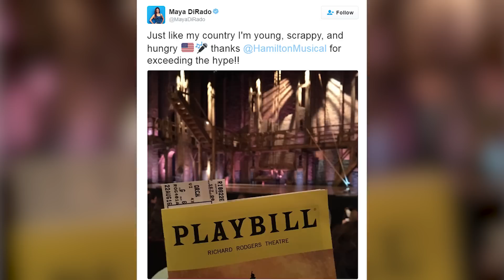Team USA Presents: Returning Home - Maya DiRado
What's it like to come home after dominating on the world stage at the Rio 2016 Olympic Games? Find out in Team USA's Returning Home series where Olympians and Paralympians share their experiences. In this episode, we catch up with swimmer Maya DiRado.